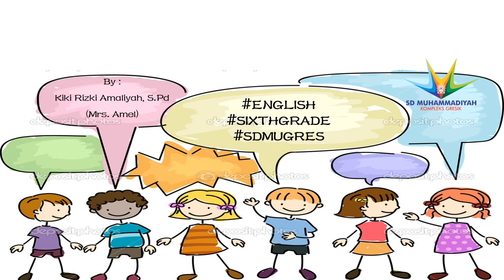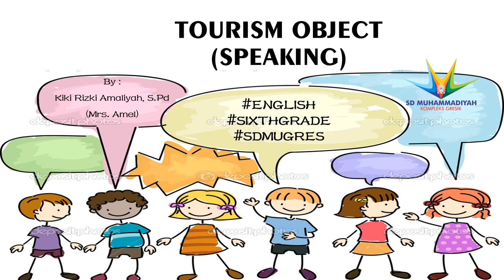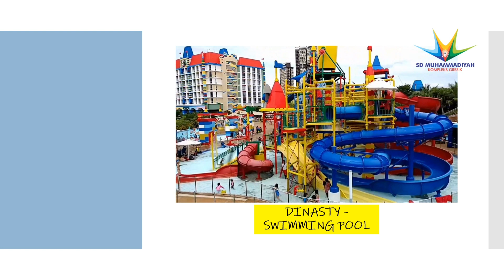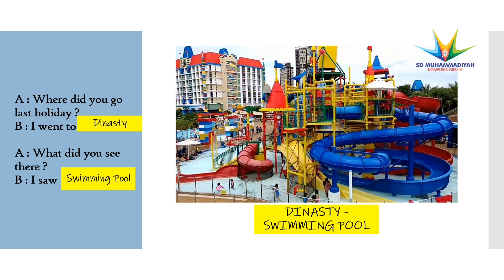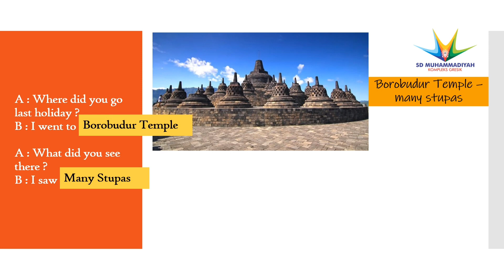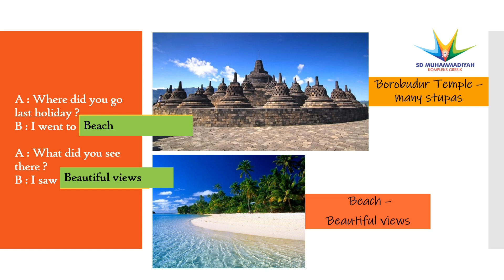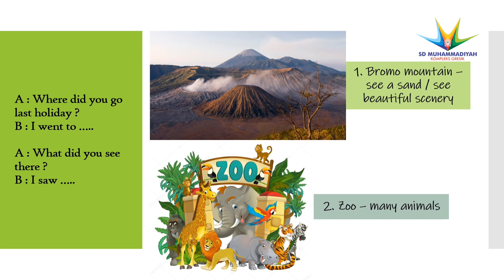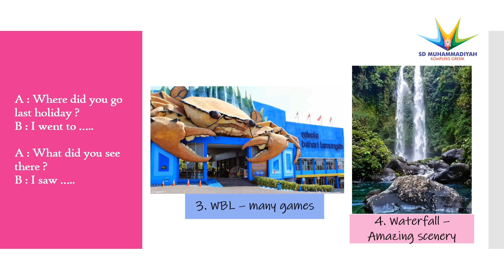Where did you go last holiday? 🏔🏖🏜🏞 // English Material for Sixth Grade // Tourism Object (Speaking)